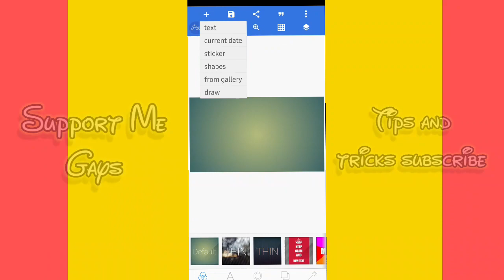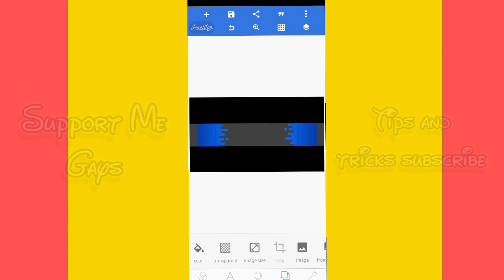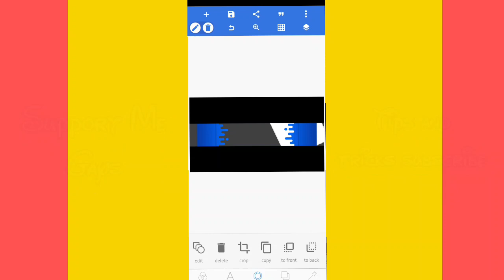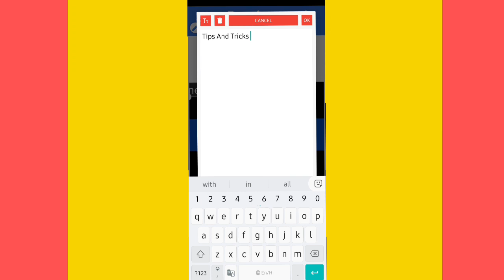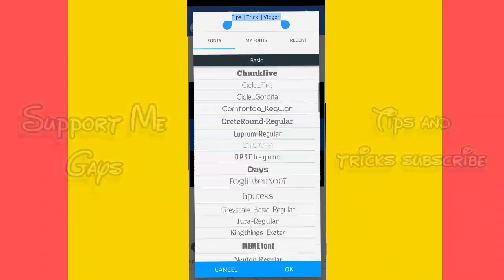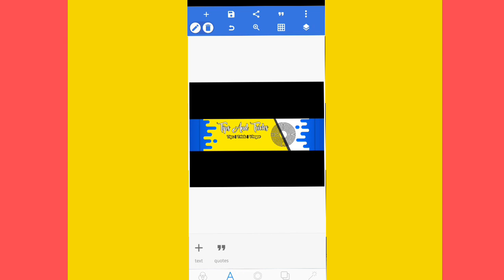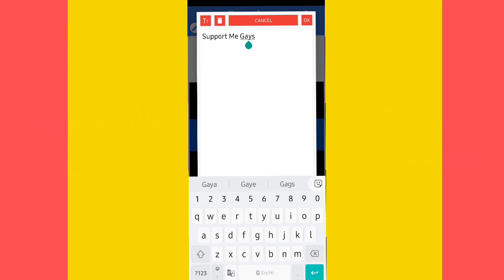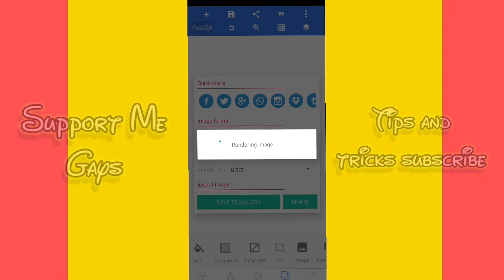Tips and Tricks || Youtube channel bennar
hare ka sahara baba shyam hemara ❤️